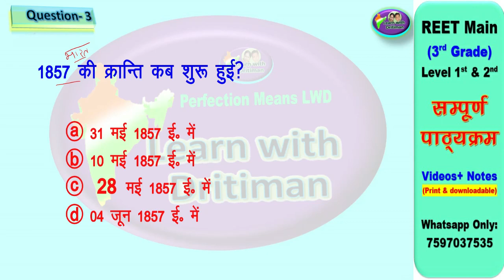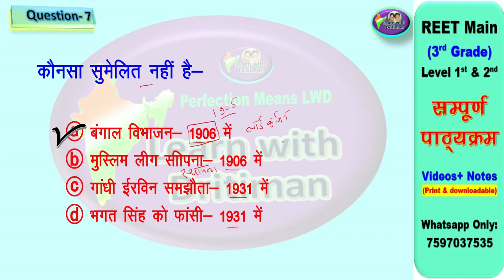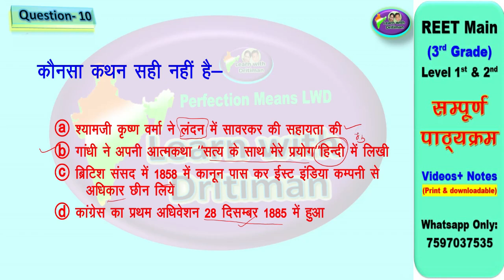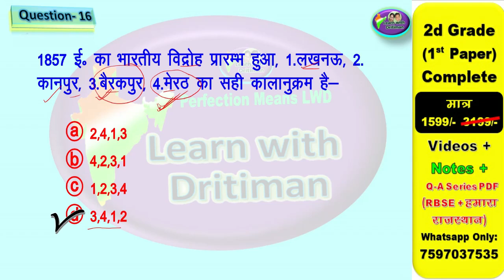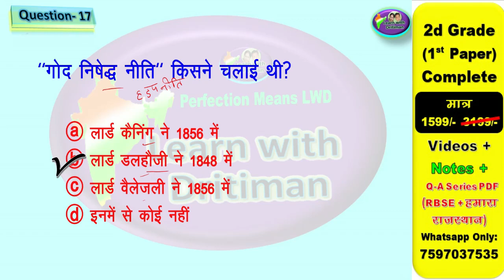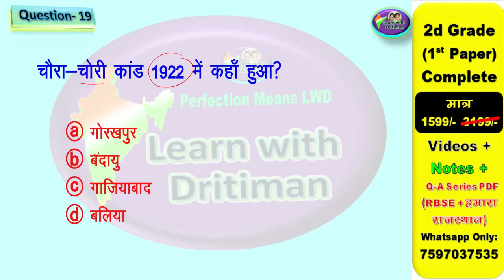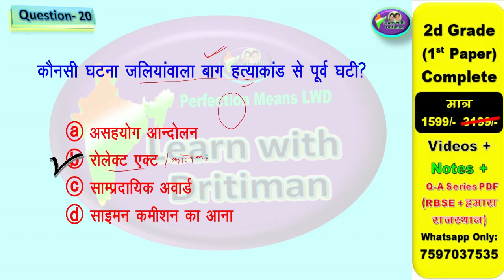1857 की क्रांति ,भारतीय राष्ट्रीय आन्दोलन | 3rd grade| 2nd grade | reet3rdgrade exam | ANU Jadoun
1857 की क्रांति ,भारतीय राष्ट्रीय आन्दोलन  | 3rd grade| 2nd grade | reet3rdgrade exam | ANU Jadoun
REET3rd grade  2022 New Vacancy | REET 2022 Syllabus & Taiyari Kaise Kare | New Reet Exam 2022 | reet exam latest news